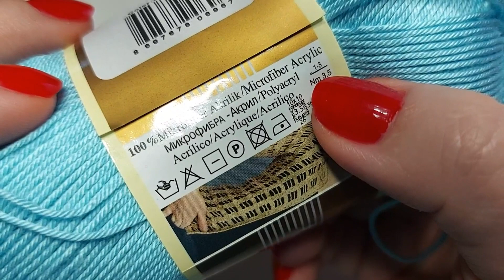ОН ВАМ ПОНРАВИТСЯ! 💯🤗👌СКОРЕЕ СМОТРИТЕ! Свяжем вместе! (вязание крючком для начинающих)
🙋‍♀️ОН ВАМ ПОНРАВИТСЯ! СКОРЕЕ СМОТРИТЕ! Свяжем вместе! Идеальный узор крючком для топика, майки, кофты, кардигана (вязание крючком для начинающих)- легкий ажурный узор крючком можно и для палантина.
Красивый   узор крючком из пряжи Alize Diva. - Рельефные столбики для начинающих. Вы его полюбите.
Как вязать ажурный узор крючком.
Сохраните в тренды.
Отлично подойдет для  шарфа, кофты, кардигана, жилета, палантина, снуда ,топа, майки !!!
Ну что, свяжем? Свяжем вместе!
Скорее смотрите ажурный узор крючком - тренды в вязании. Свяжите и Вы.
🌼Материал:
 - пряжа Alize Diva (100% микрофибра)
 -  крючок 3
 - отличное настроение😁

Возможно Вы искали : поиск трендов в вязании, любимое дело.